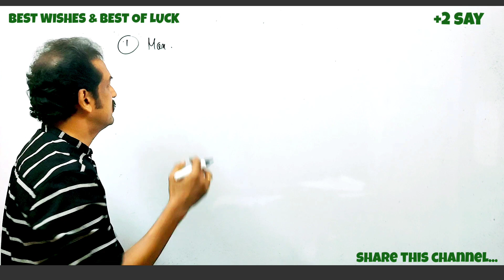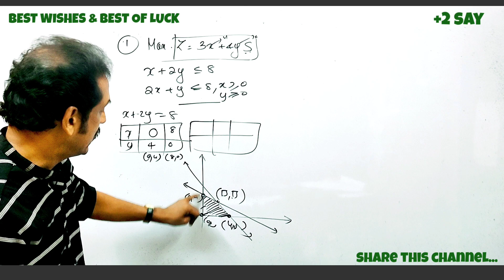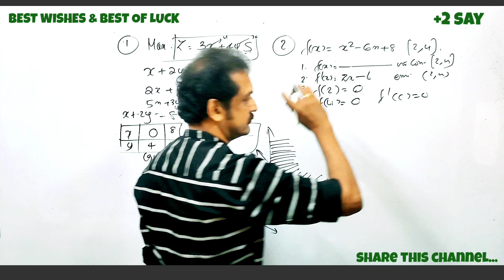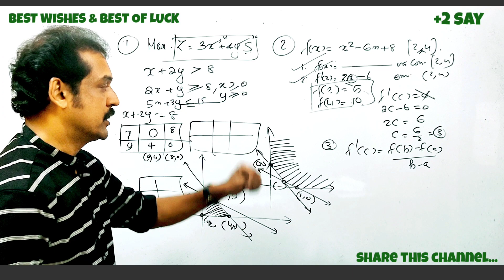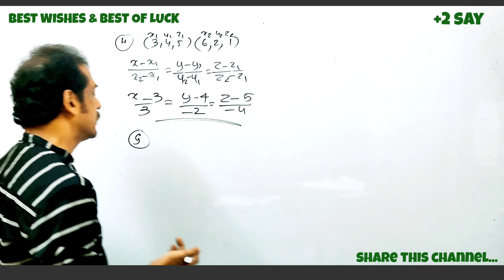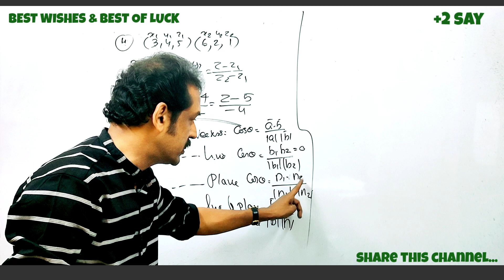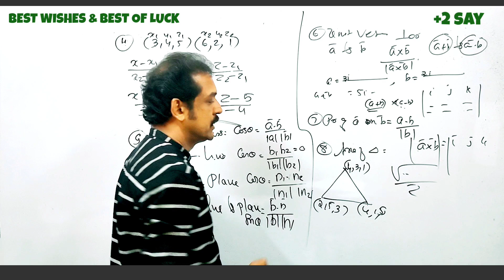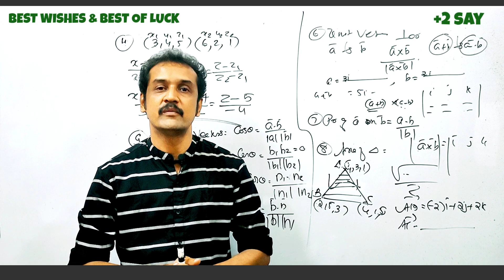plus two say/ improvement maths 30 marks question discussion.. formula's...